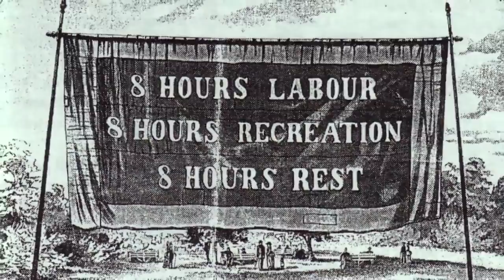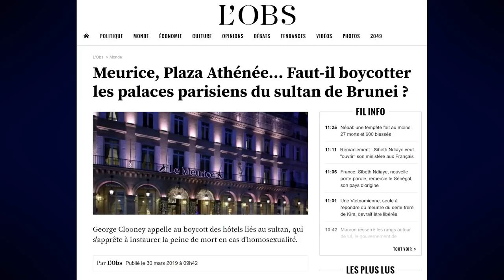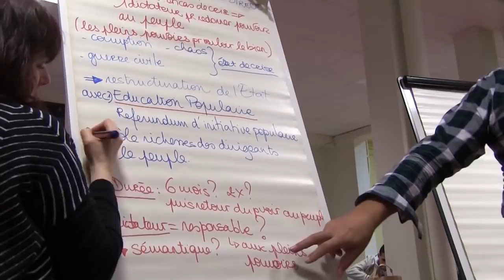Le POPULISME : DANGER pour la DÉMOCRATIE ?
Gilets Jaunes, France Insoumise, Rassemblement National... le populisme viendra-t-il à bout de la démocratie ?